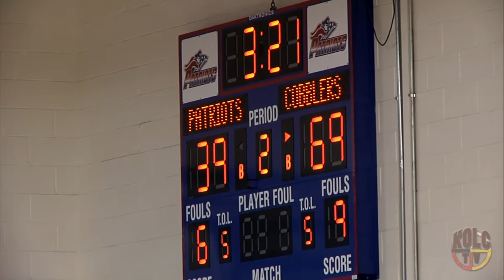170318 - OLC - Brave hearts vs Chief Dull Knife CC - Warriors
KOLC-TV PRESENTS/ AIHEC Mens Basketball Game . Held in the Rapid City , Douglas High School Gymnasium. This event was Filmed and Edited By KOLC-TV, Oglala Lakota College.